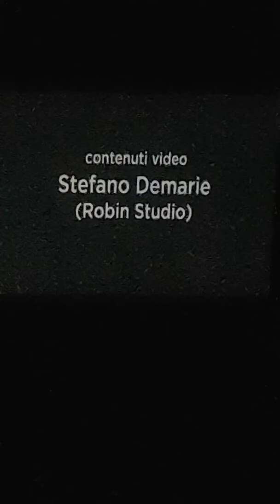"Avrei soltanto voluto" 1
Spettacolo all'interno dell'evento: "In rete con i ragazzi, guida all'educazione digitale" contrasto al fenomeno del Cyberbullismo